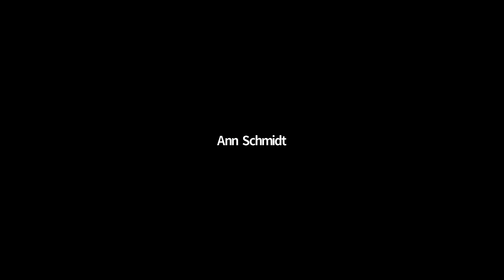2020-09-27 Sunday Worship